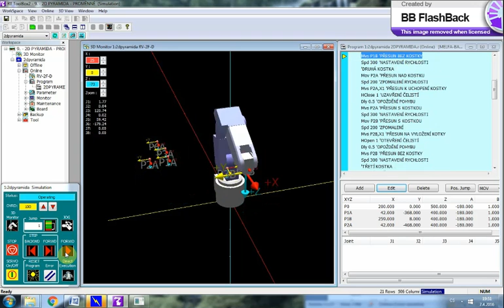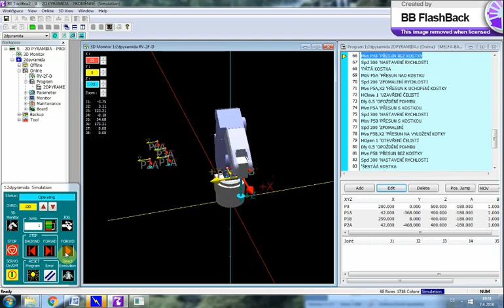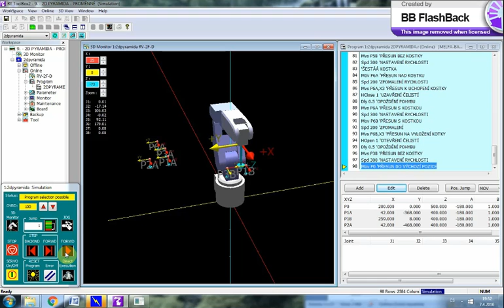RV 2F D RT ToolBox2 9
Video sekvence pro robota RF-2F-D v simulačním režimu programu RT ToolBox2 - příklad 9 - 2D pyramida - proměnné.